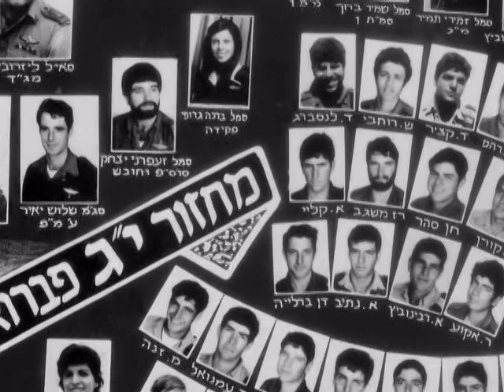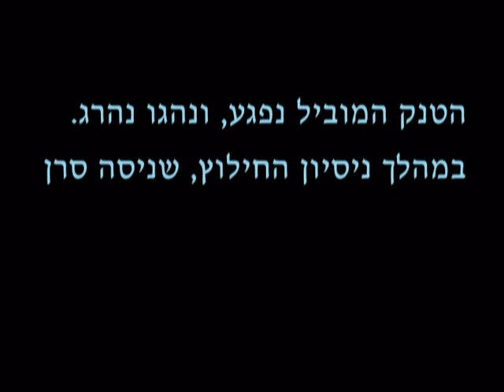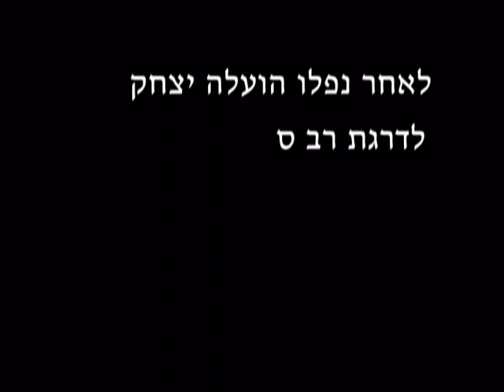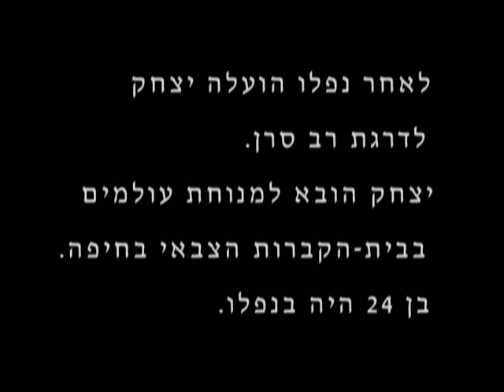לזכרו של יצחק קלי